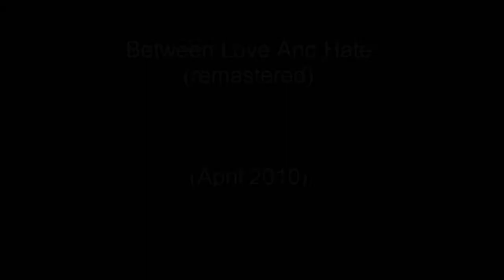TheEagle - Between Love And Hate (remastered)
created with Open Modplug Tracker